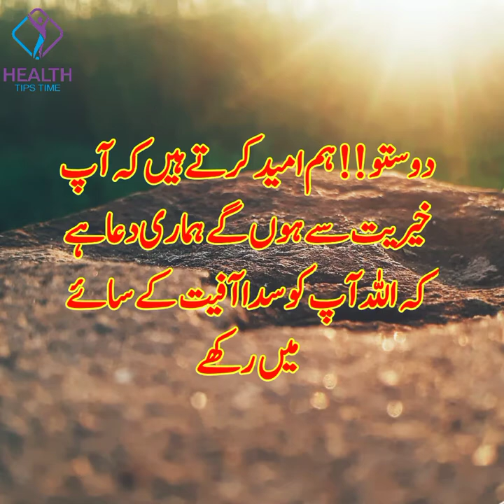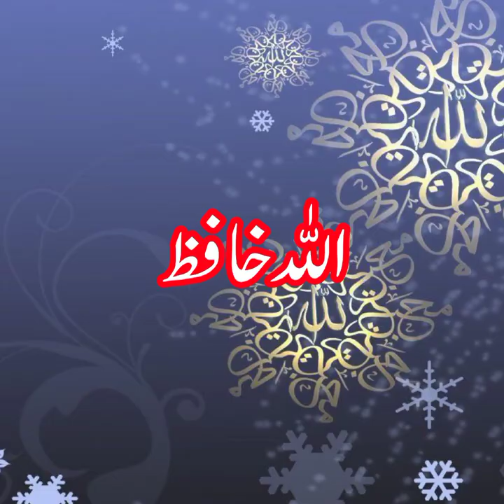Lemo Ki Hairakun Faidy || لیموں کے حیران کن فائدے || Health Tips Time || Qadir Kalhoro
Dear Friends,
In this video, we have shared 12 benefits of lemon for our health. This video is fruitful for your health so watch this video till the end and note all the benefits of lemon. Nowadays their lemons are easily available in the market at low rates.